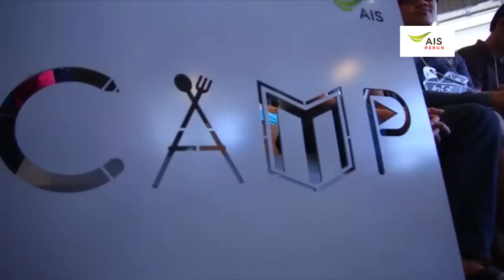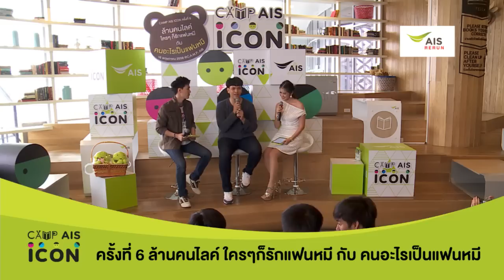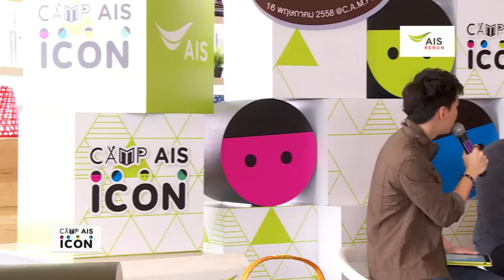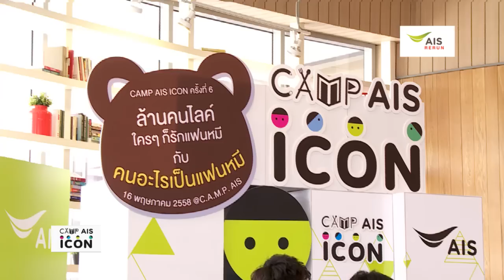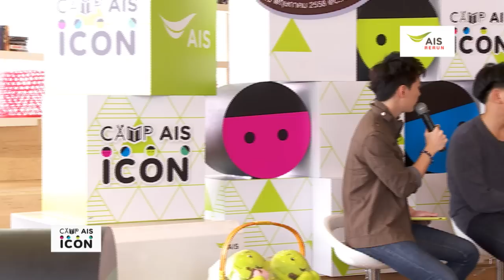C.A.M.P. AIS Icon ครั้งที่ 6 กับ คนอะไรเป็นแฟนหมี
เทปบันทึกภาพงาน C.A.M.P. AIS Icon ครั้งที่ 6
“จากล้านคน Like ใครๆ ก็รักแฟนหมี” กับคนอะไรเป็นแฟนหมี

ช่องทางใหม่! รับชม C.A.M.P AIS Icon ย้อนหลัง และแลกเปลี่ยนความคิดเห็นโดนๆผ่าน แอปพลิเคชั่น C.A.M.P. AIS ดาวน์โหลดได้ทั้งระบบ iOS และ Android